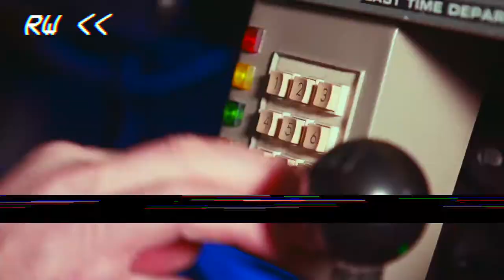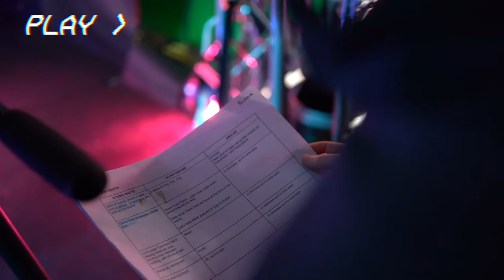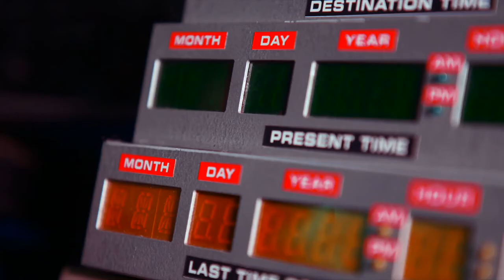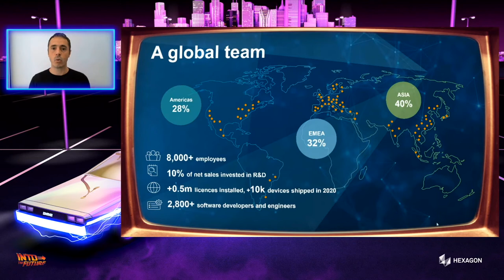Into the Future: How to pivot to a global virtual event with impact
A behind the scenes chat with creatives Ed Gould, Timo Peach, and Robin Waldman about a recent Carswell Gould virtual event production that was broadcast around the world to thousands of people!